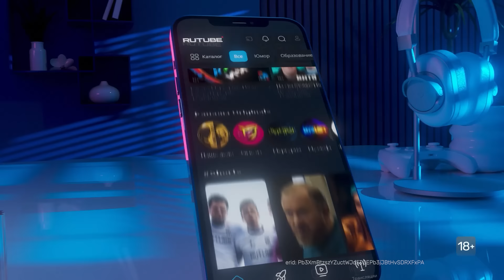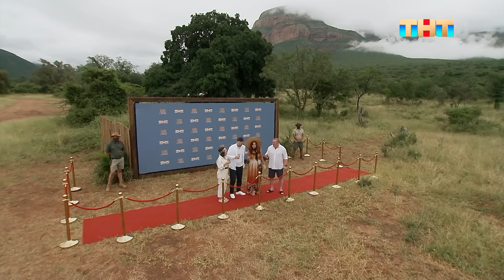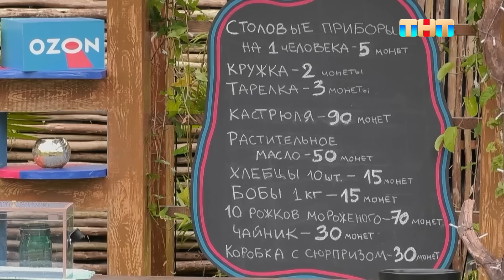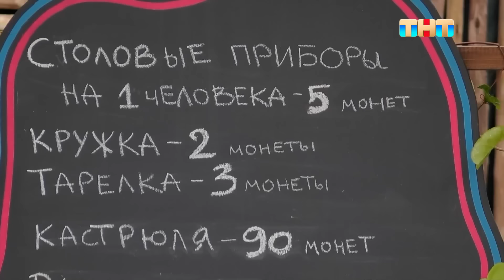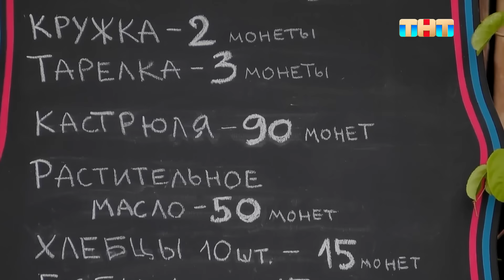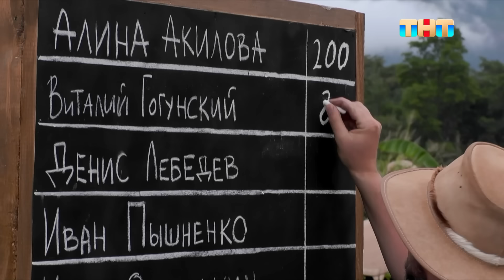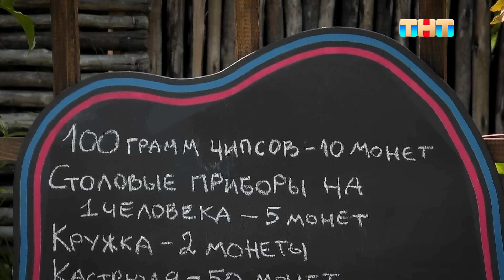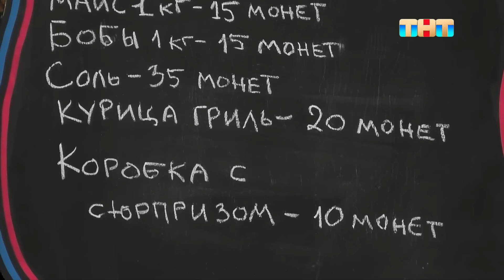НОВЫЕ ЗВЁЗДЫ В АФРИКЕ: 1 выпуск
В новом шоу у участников вообще не будет никакой еды! Даже маис и бобы, которые обычно всегда присутствовали на кухне, теперь необходимо зарабатывать. Заработать также придется кухонную утварь и предметы первой необходимости. А вот выбор, как потратить выигрыш в испытаниях, теперь будет гораздо шире.

Смотри шоу ЗвёздывАфрике по воскресеньям в 19:00 на